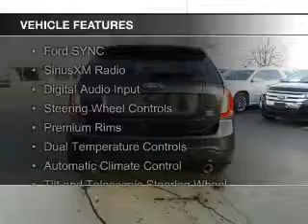2014 Ford Edge - Okemos MI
Phone:
Year: 2014
Make: Ford
Model: Edge
Trim: SEL
Engine: 3.5 liter 6 cylinder 24 valve
Transmission: 6-Speed Automatic
Color: Tuxedo Black Metallic
Mileage: 39268
Address:
1830 West Grand River Ave.